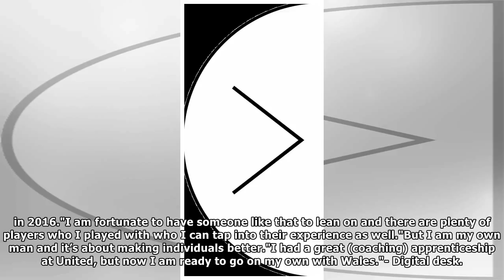The video footage of Ryan Giggs hesitated not inspire confidence among Welsh fans